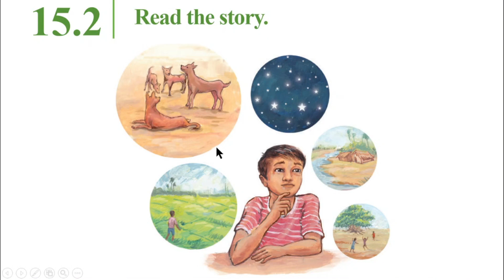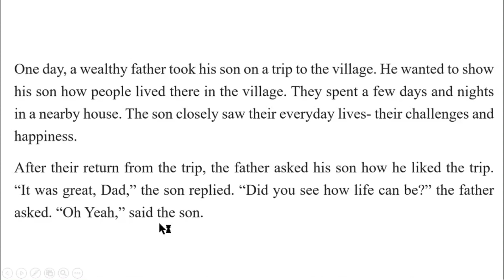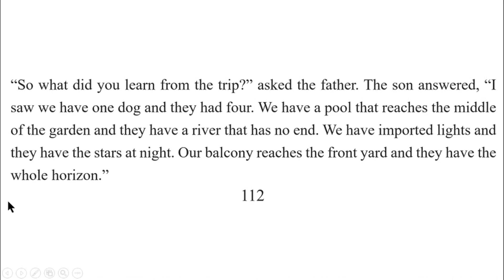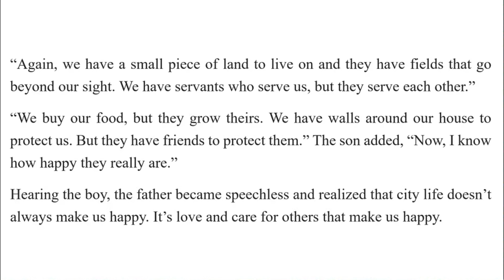English Class 6 New book Unit 15, Lesson 15.2 Page 112, A Fresh Pair of Eyes, Vocabulary, English 6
English Class 6 New book Unit 15, Lesson 15.2 Page 112, A Fresh Pair of Eyes, Vocabulary, English 6, @1HourSchool